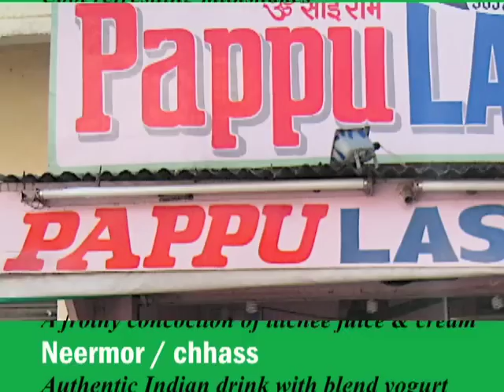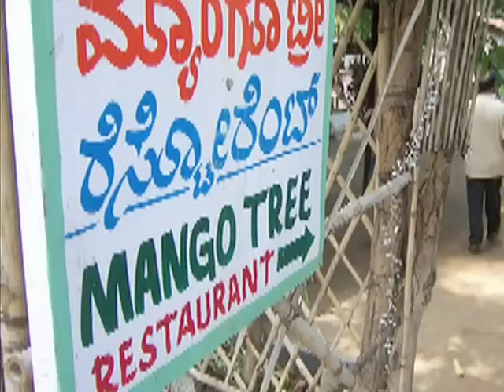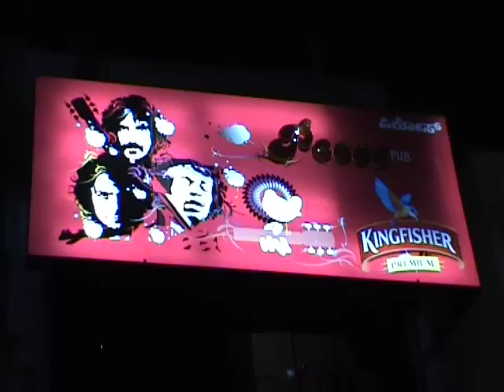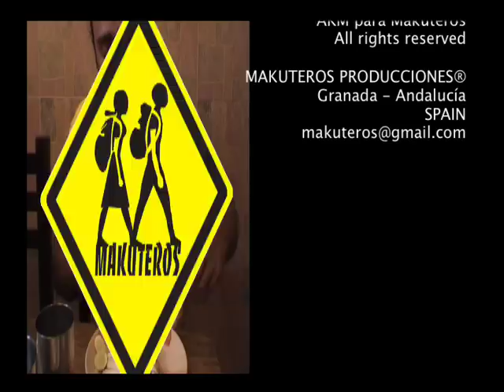INDIA - COMIDA INDIA - VIAJAR A LA INDIA - MAKUTEROS VLOG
Viajamos por el corazón de la India para que pruebes su comida a pie de calle. Puestos, mercados, restaurantes,... todo PICA !!  ;)  no te pierdas este video de los Makuteros.

ATENCIÓN: Damos el salto a la televisión. Estrenamos programa de Viajes "Mi Familia en la Mochila - Family Run" en La 2 de TVE, para verlo desde fuera de España visita
Sigue nuestras aventuras viajando por Ecuador, Perú y Bolivia, 90 días, con mochila, sin rutas preestablecidas, comiendo de todo y ¡en familia!